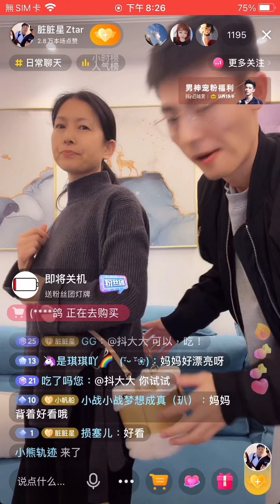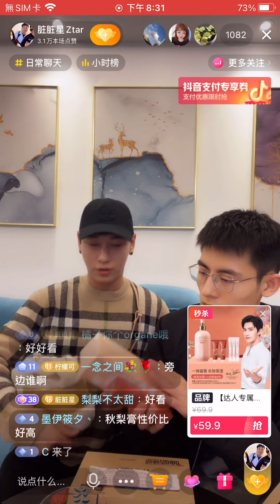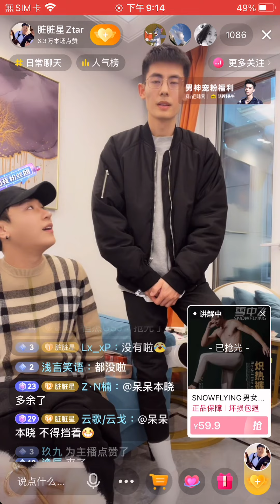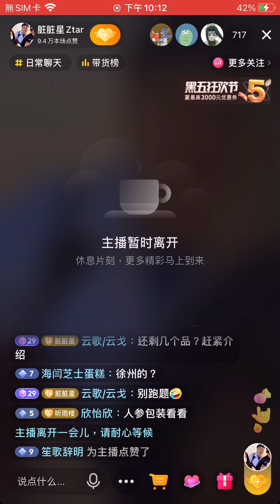「夫夫」搬去青島前最後一場直播脏脏親試保暖褲hold住全場last live&last night in SZ, ZZ is being a model for men’s thermal pant